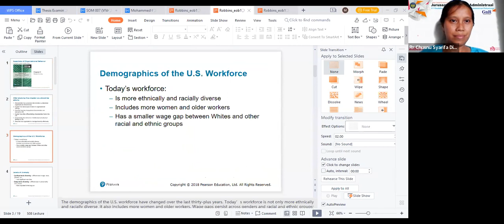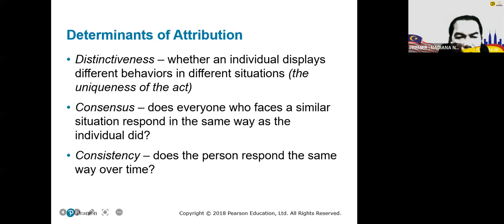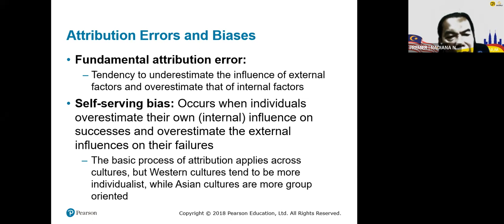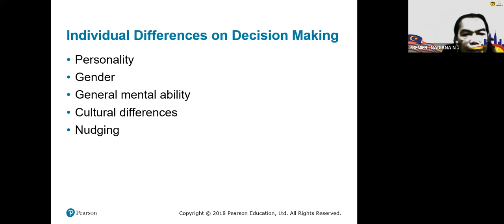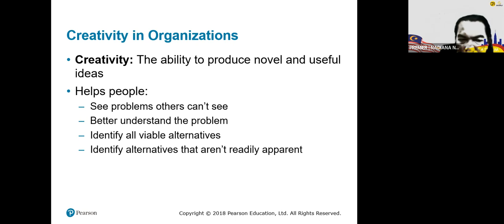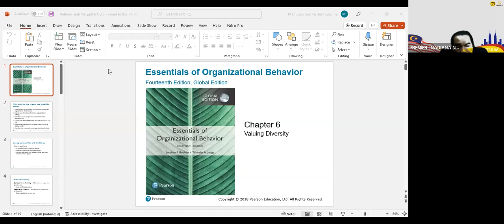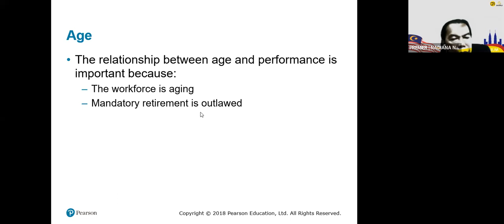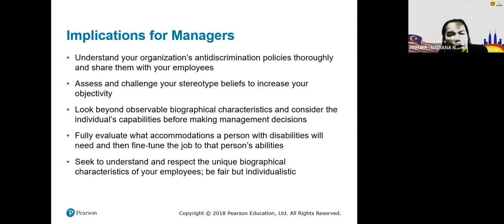VP (Visiting Professor) 4th Organizational Behavior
Kuliah bersama Prof. Dato Mohamad Nasir, P.hD dari Universitas Melaka, Malaysia pada mata kuliah : Perilaku Organisasi